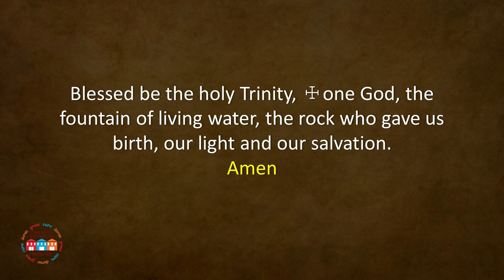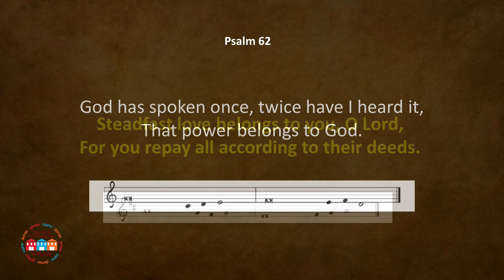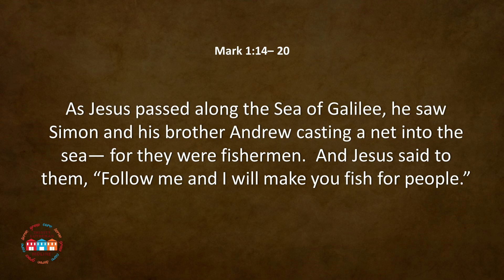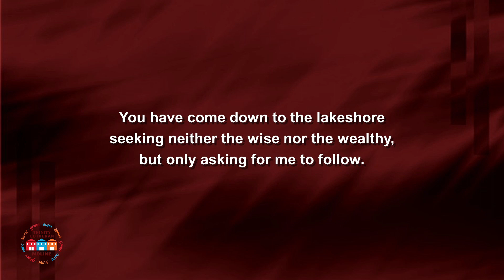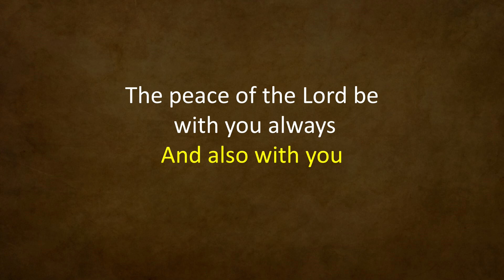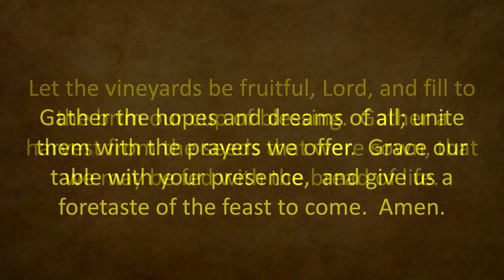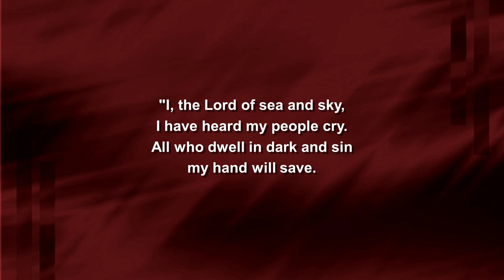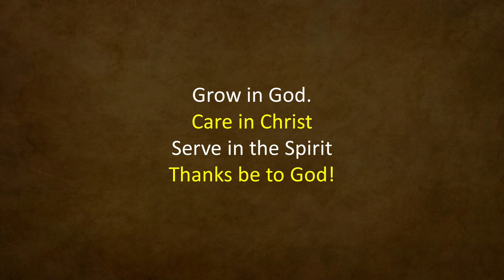Traditional Service January 21, 2024 Trinity Lutheran Moline IL